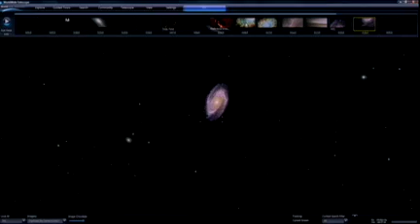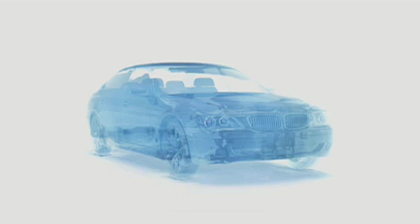Microsoft Research Worldwide Telescope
Esse é o vídeo da palestra no TED onde o Roy Gould (Harvard University) demonstrou pela primeira vez o Worldwide Telescope da Microsoft Research. Ele é um programa que integra centenas de fontes de dados, imagens e ínformações espaciais em uma interface rica e interativa.